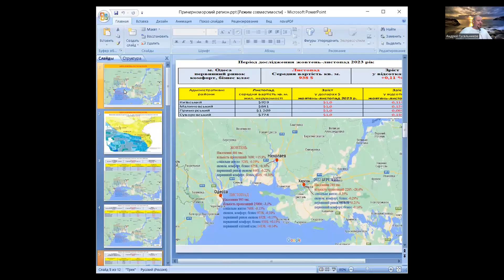Итоги. Одесса недвижимость, ноябрь 2023. Погода рынка недвижимости Украины, с Андреем Гусельниковым